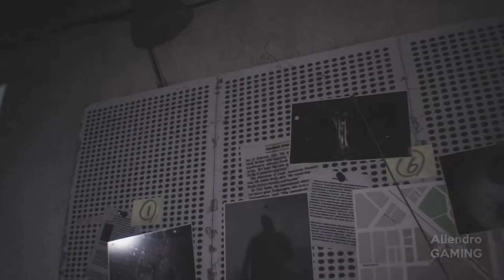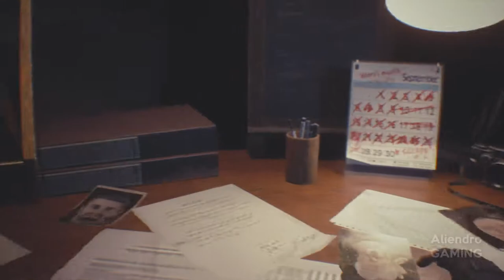Resident Evil 3 Walkthrough Gameplay Part - 1 (No Commentary)